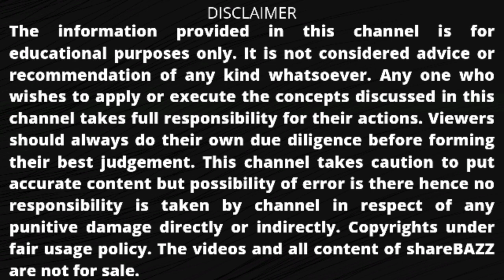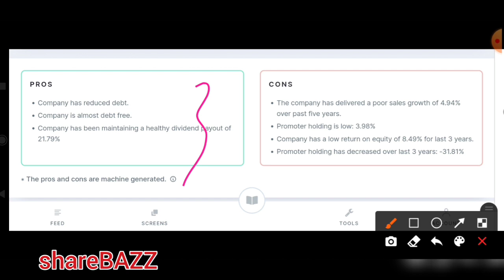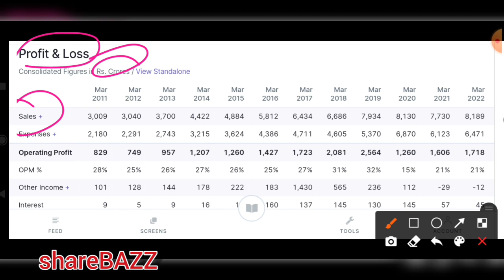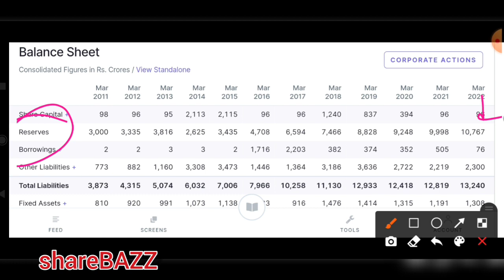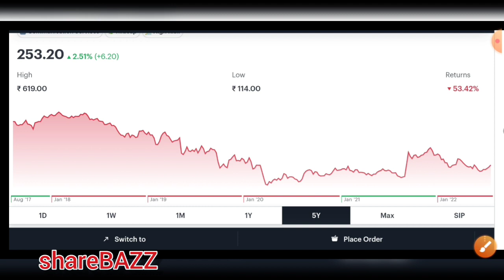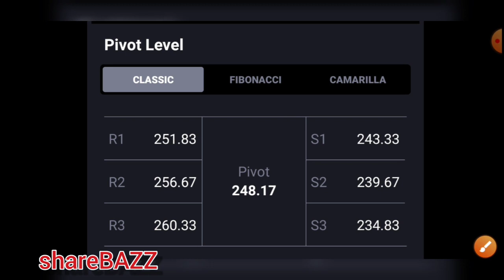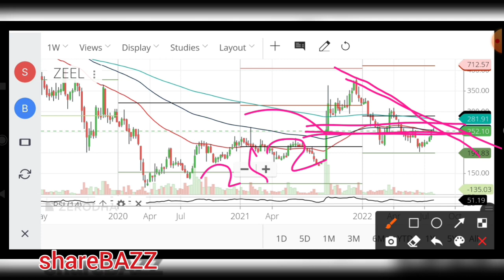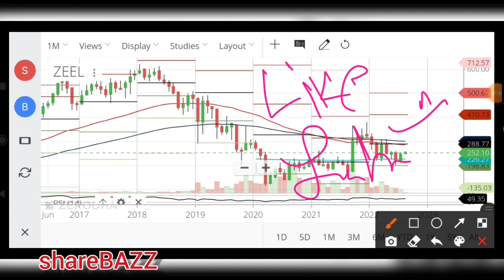zeel share news today | zeel share latest news | zeel share price target | zeel share analysis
Video description :
In this video we will discuss the latest news and fundamentals , target , pros and cons of the zeel

zeel share news live,
zeel stock tomorrow
zeel stock news today
zeel stock latest news
zeel stock target
zeel share hold or sell